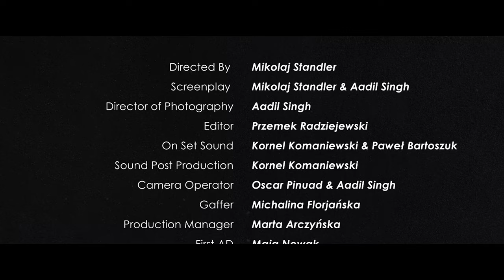Unlawful Temptations (2 Minute Short Film)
A medical corporation poisoning a river is being sued by a company. There is a class action lawsuit open about it and Szymon is trying to stop his opposition.

Cast
Agata Pośnik
Adam Hadi

Screenplay - Mikołaj Standler, Aadil Singh
Director - Mikołaj Standler
Director of Photography - Aadil Singh
Editor - Przemek Radziejewski
Sound - Kornel Komaniewski, Paweł Bartoszuk, Kabeer Arora
Production Menager - Marta Arczyńska
Camera Operator - Oscar Pinaud & Aadil Singh
Gaffer - Michalina Florjańska
First AD - Maja Nowak
Set Manager - Marta Arczyńska
Colorist - Aadil Singh
Candyflux Team - Kasia Rasinska
Makeup Artist - Szymon Mrowiński
Production - Warsaw Film School
Prop House - Rekwizytornia Praga